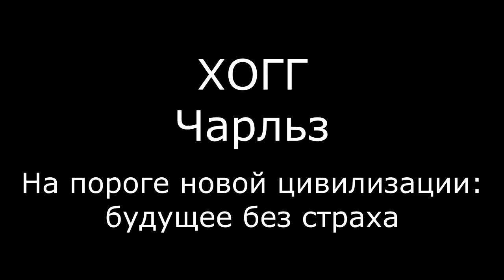Хогг Чарльз. На пороге новой цивилизации: будущее без страха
25 июля 2016 года
Международный Конгресс "Фундаментальные проблемы естествознания и техники"

Не секрет, что мы живем в периуд человеческой истории, когда происходят колосальные перемены. Арнольд Тойнби (знаменитый историк) говорит о том, что за последние 50 лет в истории человечества произошло больше изменений, чем за всю предшествующую историю человечества. И эти перемены очень существенно воздействуют на человеческое сознание. И некоторые определяют стресс как неспособность справляться с происходящими переменами. Что мы наблюдаем в современном мире в массовых масштабах -- рост тревожности, рост страхов людей перед тем, каким будет будущее нашего мира. Платон как-то говорил, что для того, чтобы понять мир, окружающий меня, мне нужно даже не просто понять себя, мне нужно и ощутить свое истинное Я, пережить его. И концепция Брахма Кумарис (всемирного духовного университета) заключается в том, чтобы прежде всего понять именно сознание человека как основу для последующего понимания мира, который нас окружает.